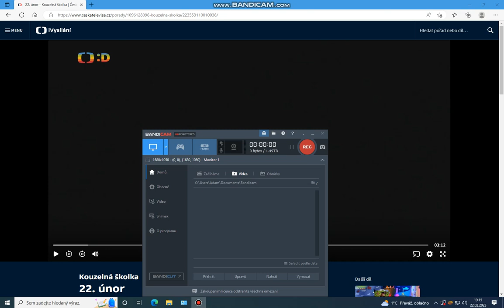Kouzelná školka s Majdou a Františkem 22.2. 2023 ▦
Dnes si s Majdou a Františkem budete hrát na bacili a zároven si o nich něco povíte. ▦